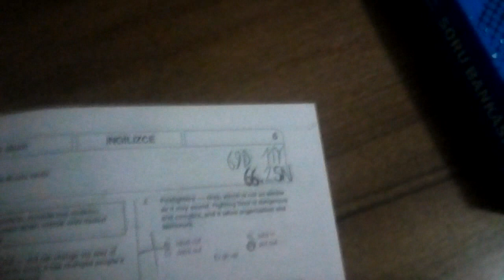BU İŞ YDT İLE BİTECEK! (63.25 NETTEN BU KEZ HANGİ NETE UÇTUM?)